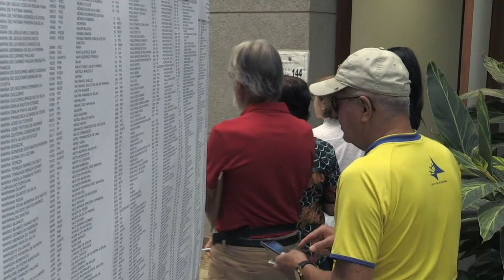Brasil empezó a votar en polarizadas elecciones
Los brasileños comenzaron el domingo por la mañana a votar en las elecciones presidenciales más polarizadas de la historia reciente de Brasil, con el derechista Jair Bolsonaro como favorito en la primera vuelta.